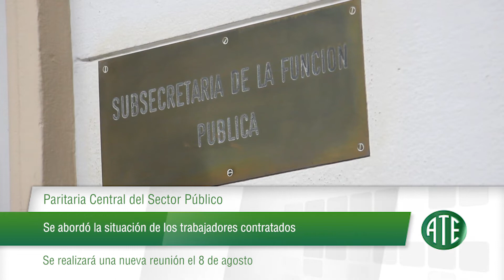Micro ATE 853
Micro emitido el 25 de julio de 2019 al término de Noti 13 Primera edición y contiene: Reunión de la Comisión Técnica de la Paritaria Central del Sector Público; Orgullo y alegría en la inauguración de las Residencias Estudiantiles UNL ATE.